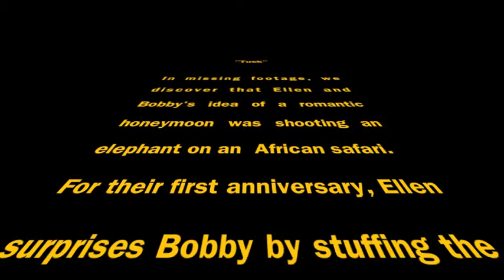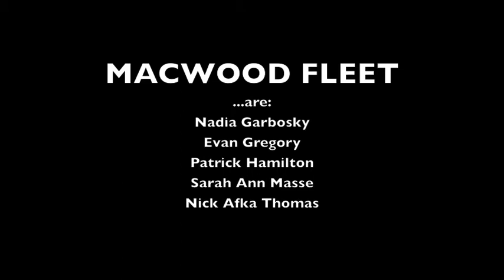Macwood Fleet "Tusk" Improv Madness semifinal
Macwood Fleet once again wins at The Brick Theater's Improv Madness competition, earning a place in the final with 20 minutes of stuffed elephant invention.